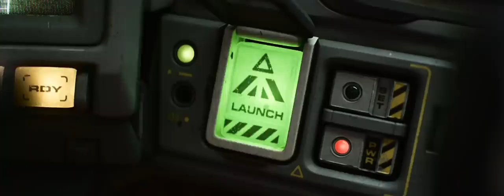Disney and Pixar’s Lightyear Official Trailer